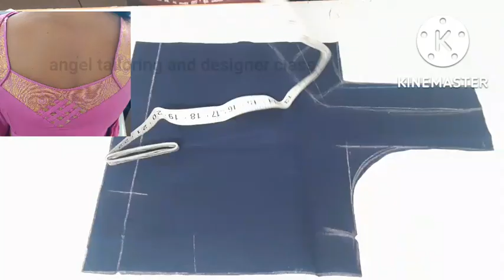Simple neck design | neck design with border | tailoring in tamil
Online tailoring